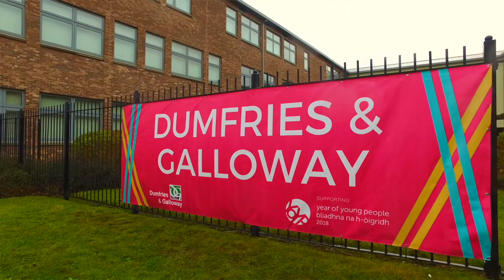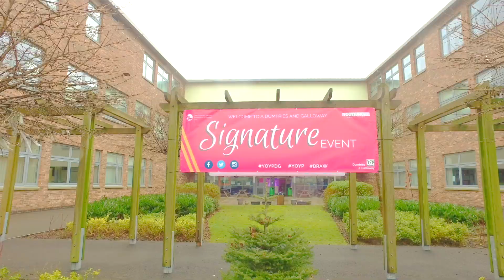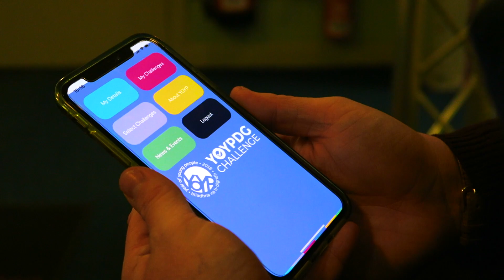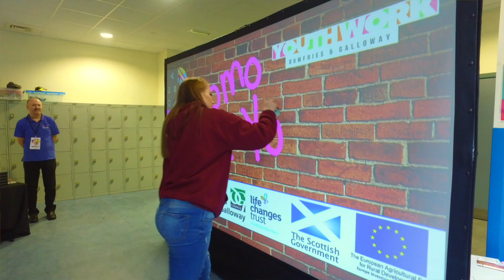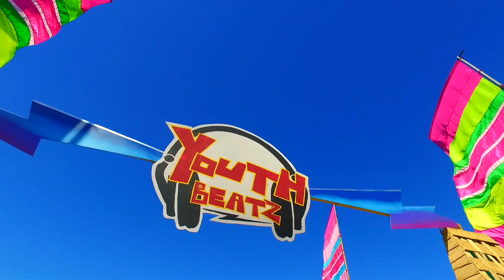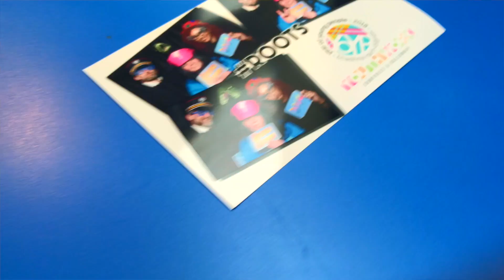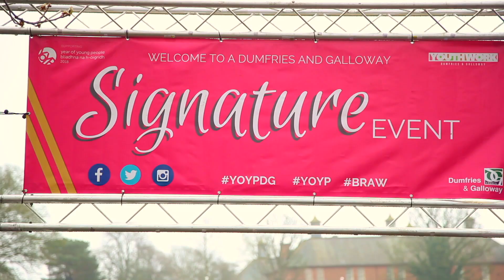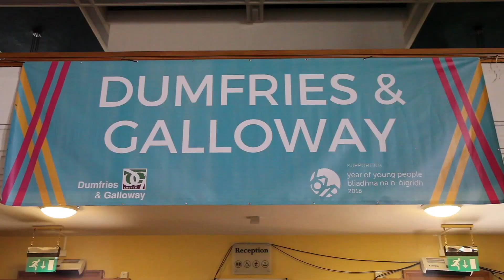Dumfries and Galloway - YOYP 2018 Highlights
Highlights from Dumfries and Galloway's Year of Young People 2018